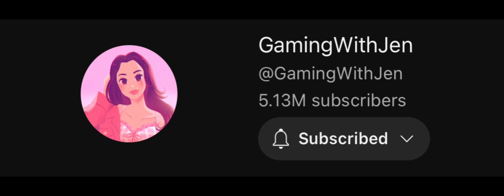If you aren’t subbed to these guys what are you doing